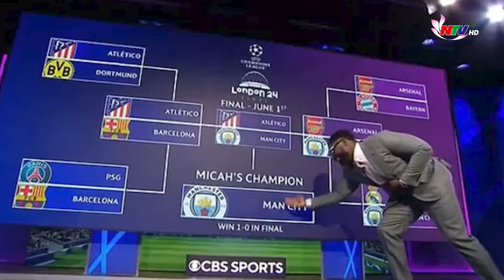Chuyên gia Anh đoán sai cả 4 đội vào bán kết Champions League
Trên kênh truyền hình Mỹ CBS Sport trước loạt trận tứ kết Champions League mùa giải 2023/2024, Richards và người dẫn chương trình Kate Abdo có dự đoán giống nhau. Danh thủ Thierry Henry cho rằng Arsenal sẽ vô địch Champions League lần đầu, còn cựu hậu vệ Jamie Carragher đoán đúng việc Bayern và PSG sẽ vào bán kết. Tuy nhiên, cả 4 đội bóng được dự đoán vào bán kết là Man City, Arsenal, Atletico và Barca đều bị loại. Man City thua Real Madrid trên loạt đá luân lưu ở lượt về tứ kết tại Etihad, trở thành cựu vương. Arsenal thất bại chung cuộc 2-3 trước Bayern Munich không ở phong độ cao. Atletico Madrid thì thua ngược Dortmund 4-5, dù có lúc dẫn cách biệt hai bàn ở cặp đấu này. Trong khi, Barca cũng thua ngược PSG 4-6, bỏ mất lợi thế dẫn hai bàn tại lượt về. Tại bán kết, Bayern Munich gặp Real ở lượt đi tối 30/4, còn Dortmund đấu với PSG sau đó một ngày. Bayern và Real là hai đội giàu truyền thống ở Champions League, tiền thân là Cup C1, với 20 danh hiệu. Nhưng đây mới là lần đầu họ gặp nhau kể từ bán kết Champions League năm 2018. PSG là đội duy nhất còn lại chưa từng đăng quang, dù đã vào chung kết năm 2020, khi họ thua chính Bayern.